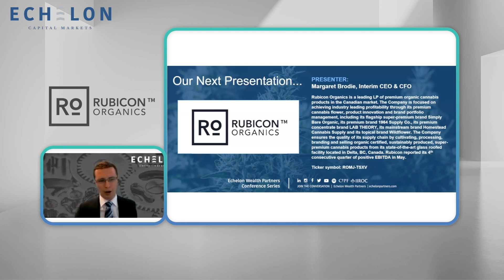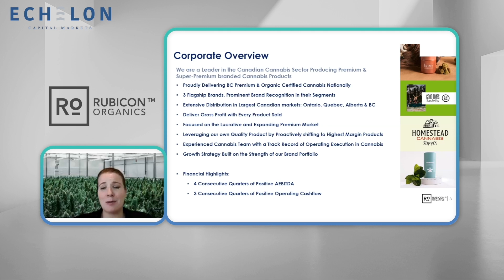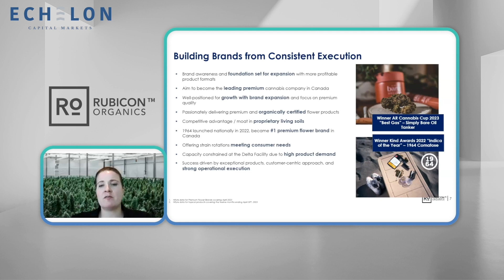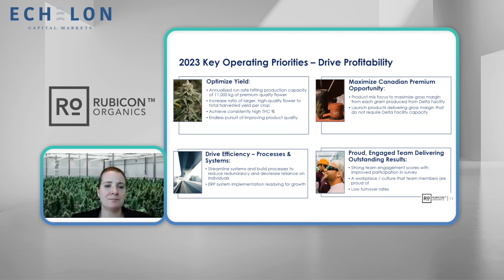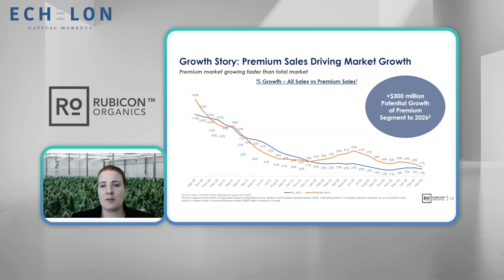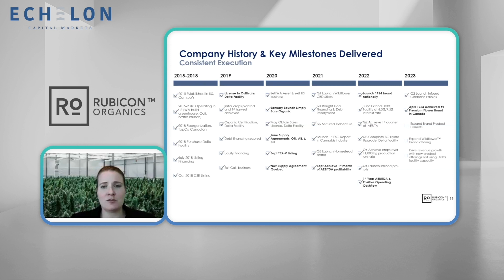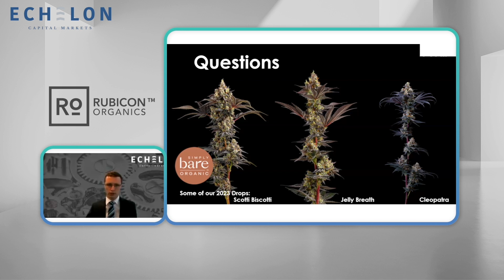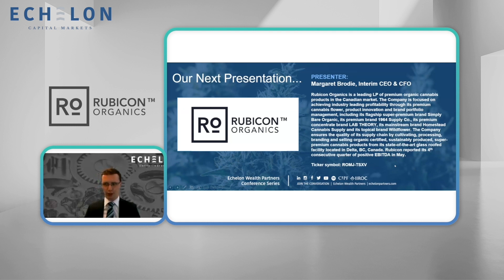Winning In Canadian Cannabis: Rubicon Organics | Echelon Capital Markets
Meet the select few leaders demonstrating consistent profitable growth in the Canadian cannabis market.

Rubicon Organics is a leading LP of premium organic cannabis products in the Canadian market. The Company is focused on achieving industry leading profitability through its premium cannabis flower, product innovation and brand portfolio management, including its flagship super-premium brand Simply Bare Organic, its premium brand 1964 Supply Co., its premium concentrate brand LAB THEORY, its mainstream brand Homestead Cannabis Supply and its topical brand Wildflower. The Company ensures the quality of its supply chain by cultivating, processing, branding and selling organic certified, sustainably produced, super-premium cannabis products from its state-of-the-art glass roofed facility located in Delta, BC, Canada. Rubicon reported its 4th consecutive quarter of positive EBITDA in May.